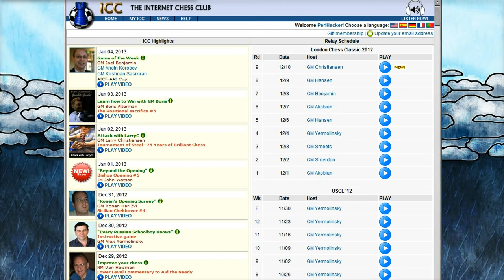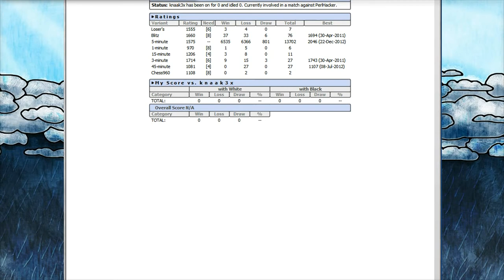Blitz Chess on ICC against Lypso (Senegal) and knaak3x (USA)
There are more possible chess games than the number of atoms in the universe. Check out one of these. ;-)

Live Blitz Game(s) played on chessclub.com with German commentary. Just for fun, not meant to be high level commentary, but you might find it interesting.